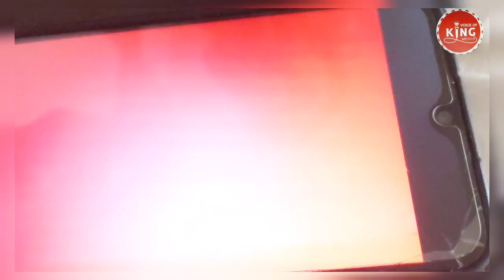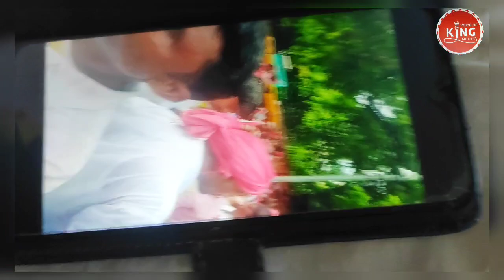News!! पासवान जी 16 सितंबर में बजती ऐसी करवाओगे उम्मीद नही थी